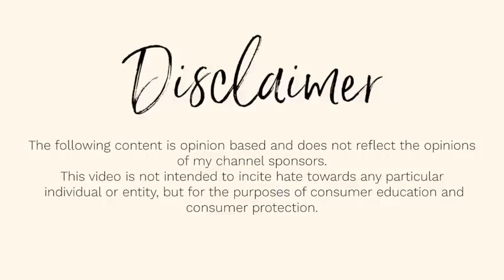MONAT SCAMMER recruits HOMELESS Lyft Drivers 😳🚩